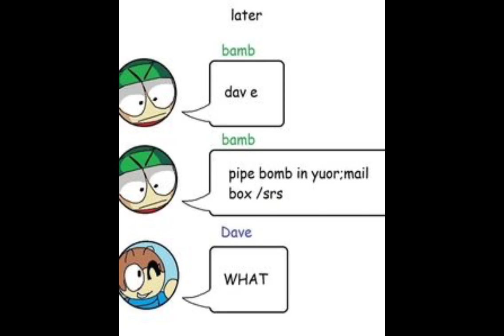Dave and bambi cursed image while playing sugar rush in the background part 3